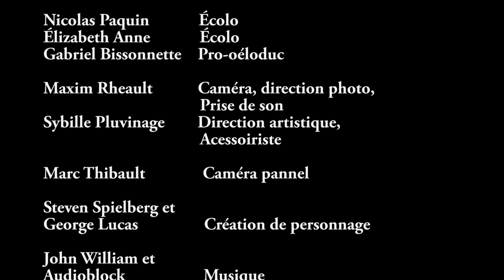Indiana Jones et le Grôtuyoo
Réalisé dans le cadre du Kino Kabaret de Saint-Casimir sur l'environnement, cette vidéo traite de l'impact environnemental des oléoducs d'une façon humoristique, mais avec des renseignements documentés et rigoureux.